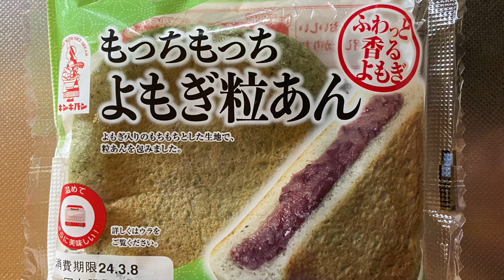【菓子パン（sweet bread）】もっちもっちよもぎ粒あん（Chewy mugwort bean paste）「オイシス」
もっちもっちよもぎ粒あん（Chewy mugwort bean paste）

358kcal